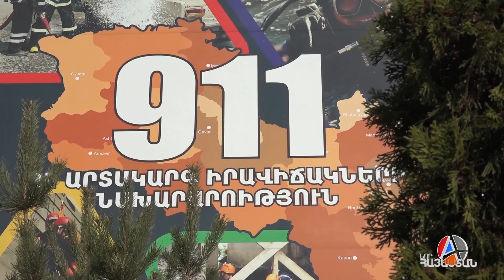Ադրբեջանի ՊՆ-ն շարունակում է ապատեղեկատվություն տարածել․ ԻՐԱԿԱՆ ԼՈՒՐԵՐ / 04․09․2023